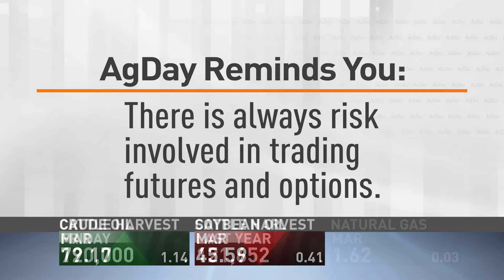Markets Now AgDay TV 2/19/24